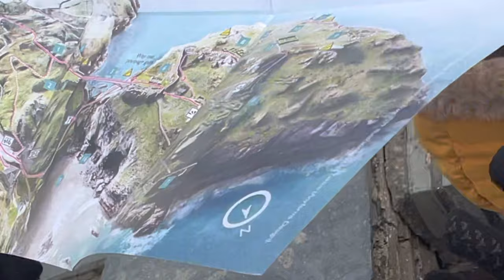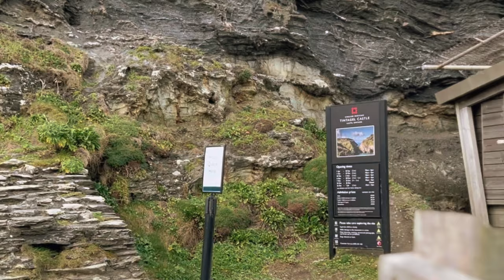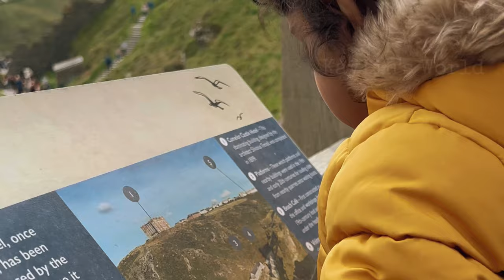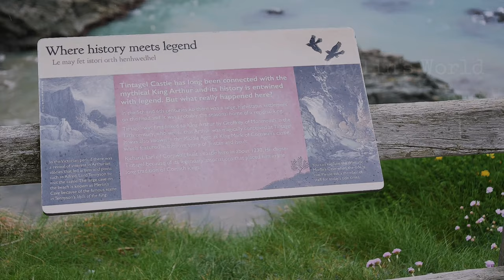Tintagel Castle I Cornwall | UK | Malayalam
Tintagel Castle  is a medieval fortification located on the peninsula of Tintagel Island adjacent to the village of Tintagel (Trevena), North Cornwall in the UK. The site was possibly occupied in the Roman-British period, as an array of artefacts dating from this period have been found on the peninsula, but as yet no Roman-era structure has been proven to have existed there. It was settled during the early medieval period, when it was probably one of the seasonal residences of the regional king of Dumnonia. A castle was built on the site by Richard, 1st Earl of Cornwall in the 13th century, during the High Middle Ages. It later fell into disrepair and ruin.

In the 1st century AD, southern Britain was invaded and occupied by the Roman Empire. The territory of modern Cornwall was assigned to the Roman administrative region of civitas Dumnoniorum, named after the local British tribal group whom the Romans called the Dumnonii. At the time, this south-westerly point of Britain was "remote, under-populated ... and therefore also unimportant [to the Roman authorities] until, during the 3rd century AD, the local tin-streaming industry attracted attention." Archaeologists know of five milestones or route-markers in Cornwall erected in the Romano-British period. Two of these are in the vicinity of Tintagel, indicating that a road passed through the locality.

Cornish historian and archaeologist Charles Thomas noted in 1993: "So far, no structure excavated on Tintagel Island... can be put forward as a Roman-period settlement, native-peasant or otherwise." Despite this, a quantity of apparently Romano-British pottery has been unearthed on the site, as has a Roman-style drawstring leather purse containing ten low denomination Roman coins dating between the reigns of Tetricus I  and Constantius II. This suggests that "at face-value ... either the Island or the landward area of the later Castle formed the scene of third-fourth century habitation" even if no evidence has been found of any buildings dating from this period. Thomas also noted that some of the post-Roman finds in the excavations of 1933–38 were close to the wall known as the Iron Gate which guards access to the plateau from the adjacent cove. He suggests that the vessels bringing such goods might have come to unload at this cove rather than on the dangerous beach of Tintagel Haven.

Archaeological investigation into the site began in the 19th century as it became a tourist attraction, with visitors coming to see the ruins of Richard's castle.

The castle has a long association with the Arthurian legends; it was first associated with King Arthur by Welshman Geoffrey of Monmouth in his book Historia Regum Britanniae ("History of the Kings of Britain'"), written around 1135–38, which includes a detailed account of the legend. According to Geoffrey and the legend, Arthur's father was Uther Pendragon, the king of all Britain. He goes to war against Gorlois, the Duke of Cornwall, to capture Gorlois' wife Igraine, with whom Uther has fallen in love. Gorlois defends himself against Uther's armies at his fort of Dimilioc, but he sends Igraine to stay safely within Tintagel Castle which is his most secure refuge, according to the legend and Historia Regum Britanniae. Uther besieges Dimilioc, telling his friend Ulfin how he loves Igraine, but Ulfin replies that it would be impossible to take Tintagel, for "it is right by the sea, and surrounded by the sea on all sides; and there is no other way into it, except that provided by a narrow rocky passage—and there, three armed warriors could forbid all entry, even if you took up your stand with the whole of Britain behind you." Geoffrey of Monmouth's story goes on to explain how the wizard Merlin is summoned and magically changes Uther's appearance to that of Gorlois to help get them into Tintagel Castle, while also changing his own and Ulfin's appearances to those of two of Gorlois' companions. Disguised thus, they are able to enter Tintagel where Uther goes to Igraine, and "in that night was the most famous of men, Arthur, conceived

Geoffrey's History mentions Tintagel Castle as the site of Arthur's conception, but "it nowhere claims that Arthur was born at Tintagel, or that he ever visited the place in later life, or that in any sense the stronghold became his property when he was king." However, the legend and the book continued to become hugely popular, spreading across Britain in the Late Medieval period, when more Arthurian texts were produced, many of them continuing to propagate the idea that Arthur himself was actually born at Tintagel. There is now a footpath from the site to Cadbury Castle in Somerset called Arthur's Way.

Regards,
Kaylin’s World